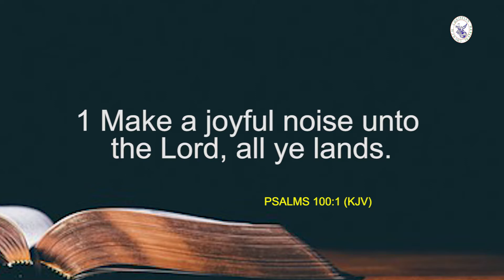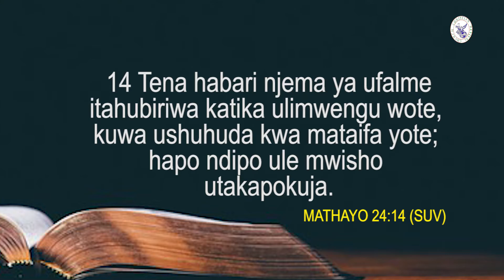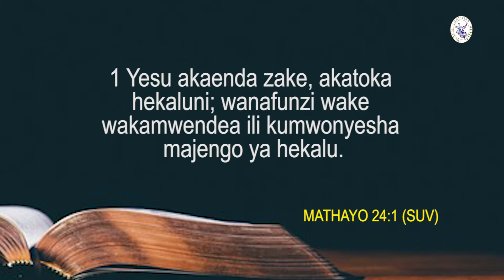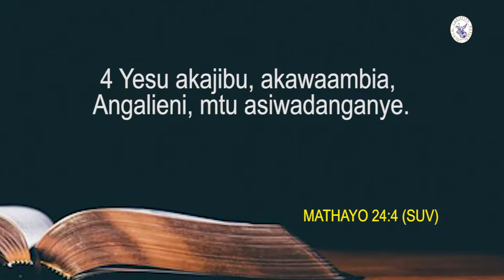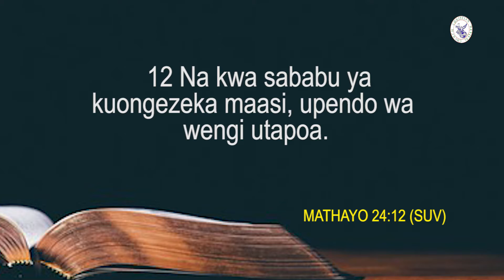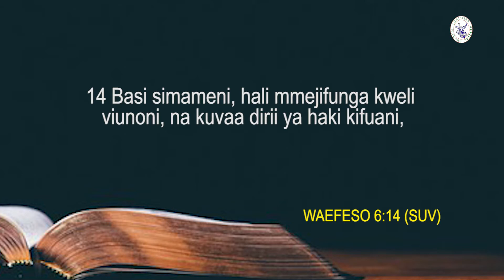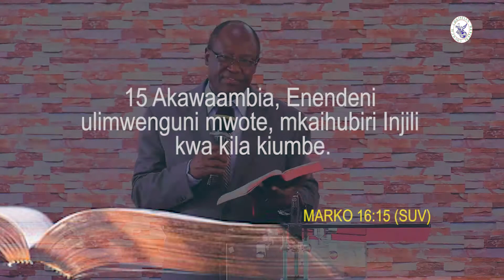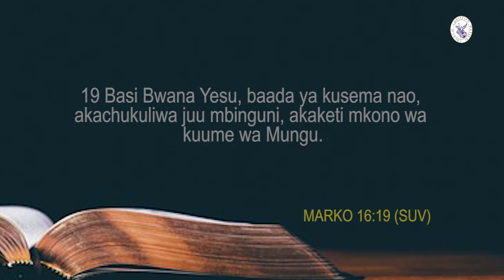The Gospel Channel | Bishop Dr. Charles Marita | Sunday Worship Service